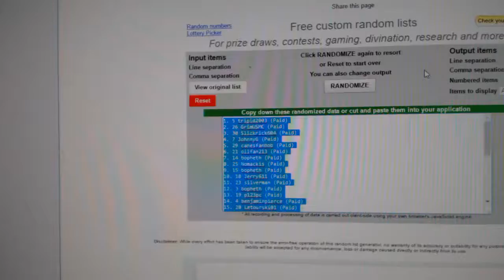C&C #6239 Multi Random